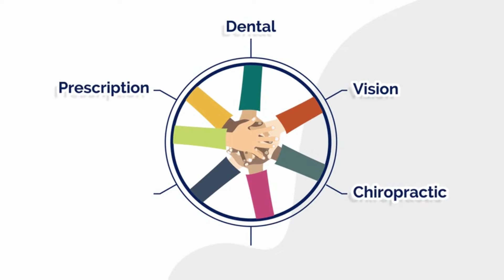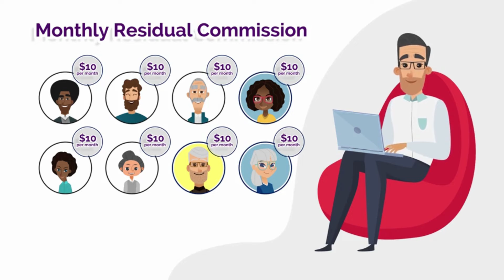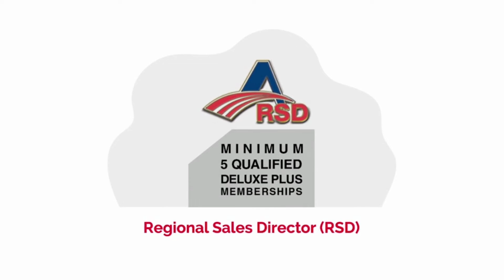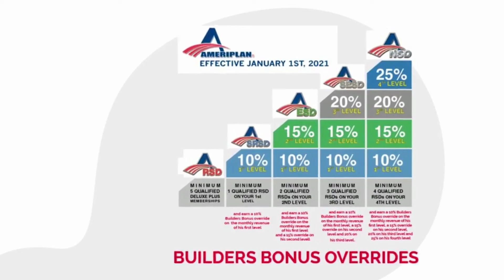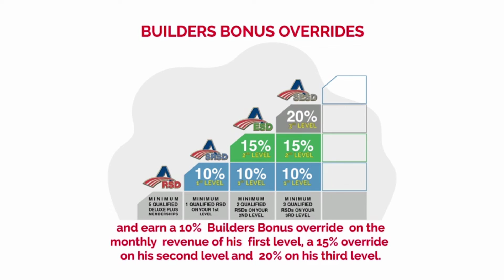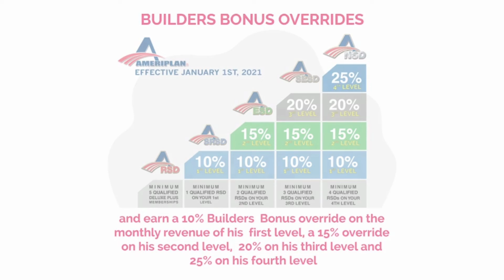How many proffessing Christians will be left behind part 1?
How many professing Christians will be left behind part 1?

Left Behind Peter & Paul Lalonde

Left Behind 1994, Hal Lindsey, John Ankerberg, Dave Breese, Zola Levitt, John Walvoord

Leap: Rise of the Beast | Feature Film | Christian Action

The Making of Leap: Rise of the Beast | How To Make A Feature Film for $2000

Hell Testimony - The Artist Who Was Taken To Hell - Graphic Paintings of Hell - Accept Jesus Today!

earn profits through multiple streams of income. Learn the Secrets to Success. How To Successfully Duplicate Your Efforts. How To Develop Corporate Accounts for your business. Acquire The Right Mindset And Attitude For Success. How to Overcoming Your Fear, Pride, Doubt & Ego, Use Proven Recruiting Techniques & Strategy